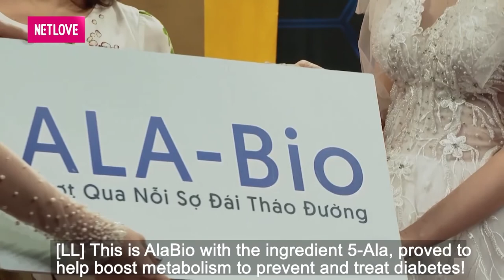MẸ CHỒNG KĨ TÍNH không vừa bụng hay giận lẫy khiến nàng dâu NGHẸN NGÀO trút nỗi lòng